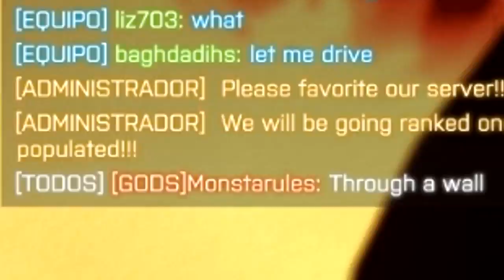Battlefield 4 Multijugador - Loquendo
Es solo un gracioso video!